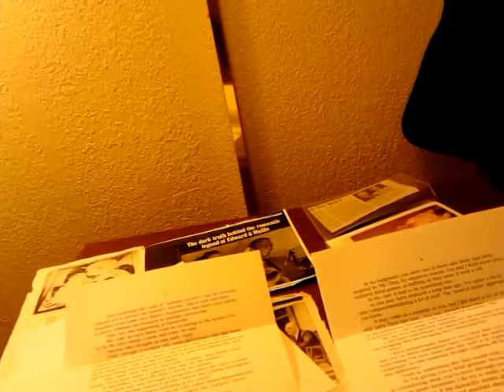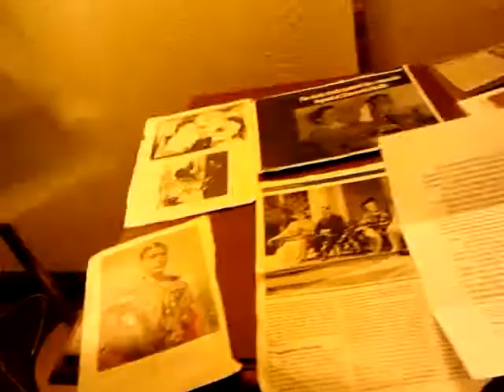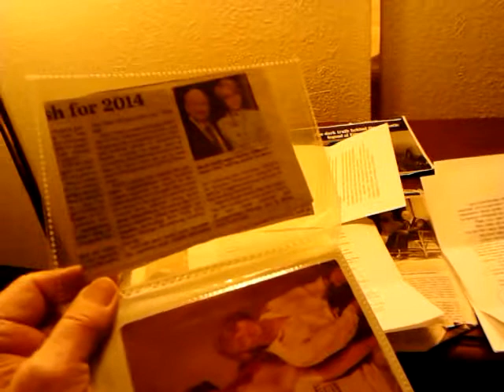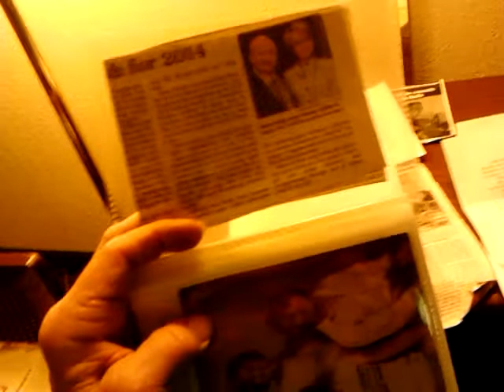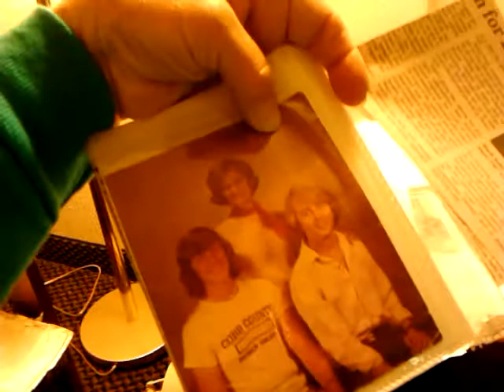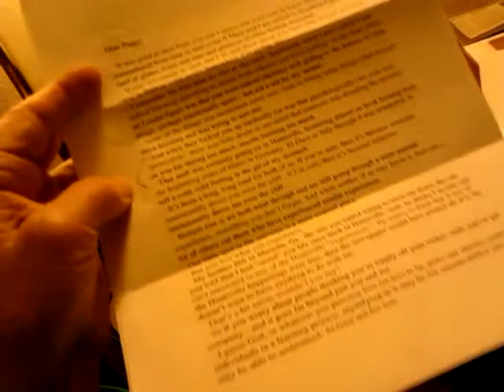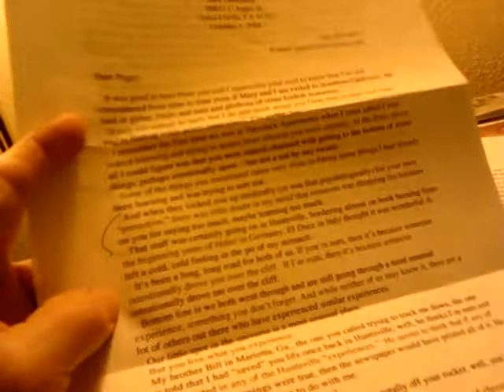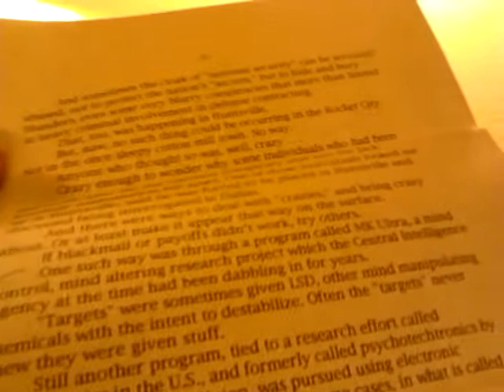MINDCONTROL, FERGUSON, MO/FBI 5, "secret police" 3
Mindcontrol m, psychological warefare